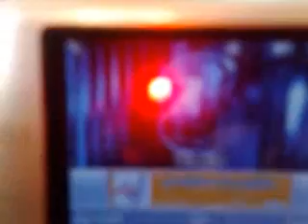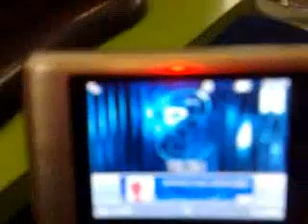LG U900 direct unlock with 64k sim card BesTCooL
LG U900 unlock with 64k sim card By BesTCooL

no hardware change
no any turbo sim or no key card
direct software unlock..